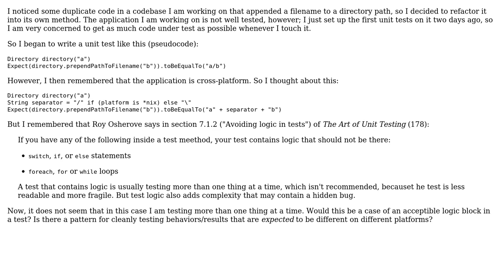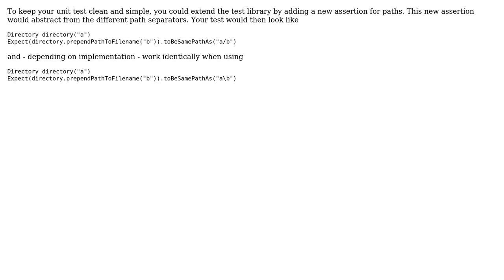How to unit test code which is intended to have different results on different platforms?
Software Engineering: How to unit test code which is intended to have different results on different platforms?

With thanks & praise to God, and with thanks to the many people who have made this project possible! | Content (except music & images) licensed under CC BY-SA | Music | Images & others | With thanks to user nibra user Kilian Foth user Kazark and the Stack Exchange Network Trademarks are property of their respective owners. You are responsible for your own actions.